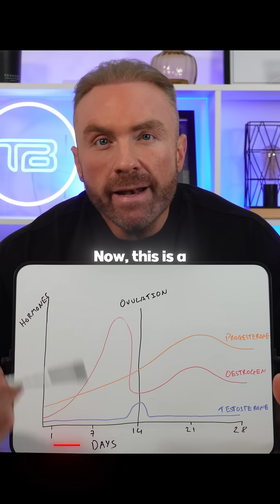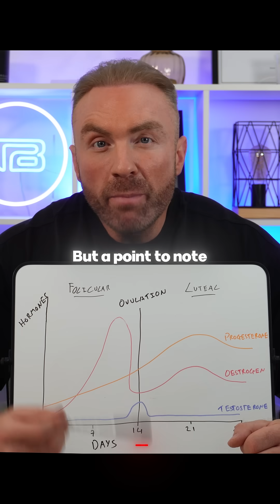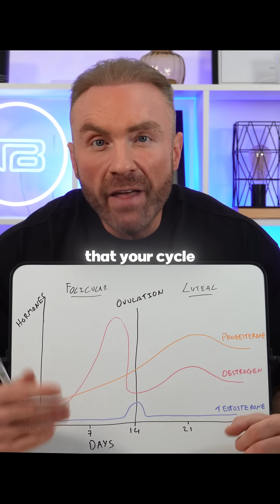Male vs Female Hormones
Let’s be real blokes have it pretty easy…

if we don’t drink endless amounts of beer or eat like shit then our hormones stay pretty much the same!

But, when it comes to female hormones it’s a whole other story 🤯

Let me break it down for you 👇

During your menstruation (Days 1 to 5) Estrogen and Progesterone are at their lowest - Some women feel like absolute death here and some absolutely love training

Follicular Phase rolls round (Days 6 to 14) and Estrogen starts to rise giving you more strength and energy. This is the best time to start incorporating higher-intensity and higher-volume training

Days 15 to 17 or for some Days 13-16 - Ovulation! Also referred to as the ‘Golden Window’ - this is where most women feel their absolute best due to a surge in testosterone. This is the best time to pick up some heavy ass weights and go for some PB’s!

Moving on to the The Luteal Phase (Days 18-28). Progesterone is at it’s highest which can leave your body feeling tired and quicker to exhaust 😴 BUT GOOD NEWS! Your metabolism spikes here so you can get away with a few extra calories 🍔

‼️This is a very generalised approach as women are unique and experience their menstrual cycles in totally different ways‼️

The key takeaway is women who see the best progress work with their hormones instead of working against it 🔑